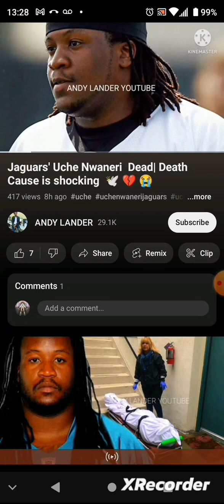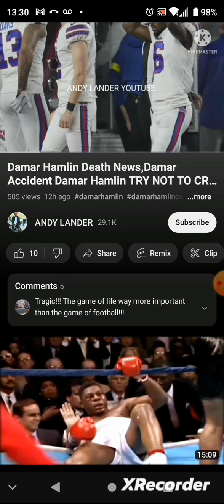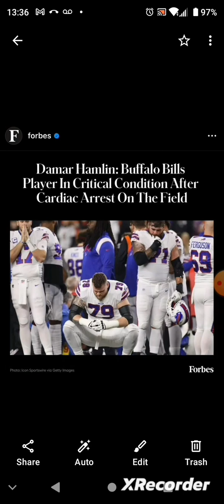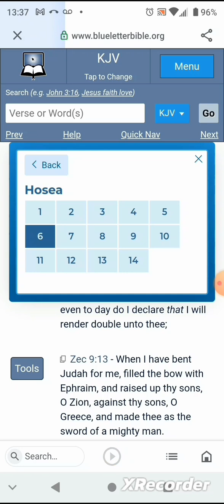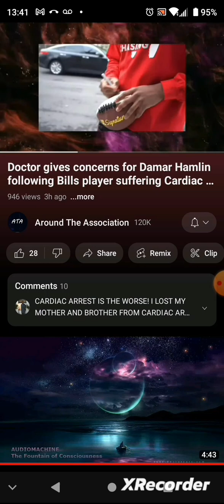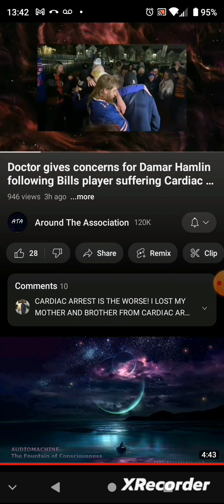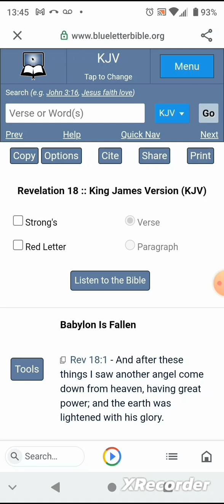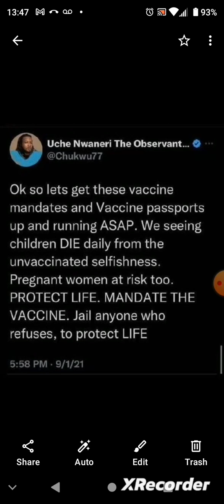HE THAT SAVETH HIS LIFE SHALL LOOSE IT!!!!😤